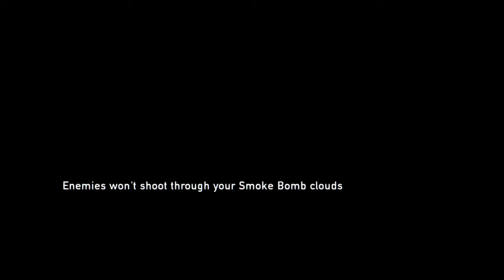The Last of Us™ Remastered Playthrough Part 22 - Hunters Attacking